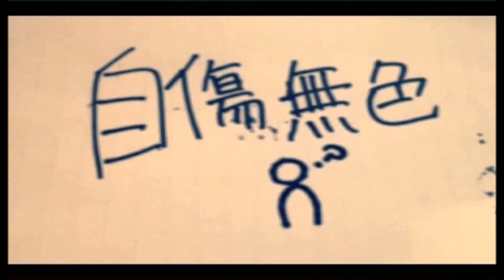【UTAUカバー】「自傷無色」【喜多村花子】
UST: Doodlegirl863 on NND, Prettyprincesstanya on Youtube
Original: nekobolo (ねこぼーろ)

I had to reup this because reasons, that being that i don't want to earrape all of my precious vieuwers uwu gomen.

English lyrics translation:

I wanna be a person like you
I wanna be "a person who is truly me"
If that's what I wish for, then I can always do so
But is it really who I am?

A dream is a mere puerile trick
If that's who I am, then I should just die

Just the presence of someone like me
Makes ten thousands of people suffer
Nobody wishes to see me
It'd be nice if the world actually went that way.

Just the disappearance of this kind of me
Makes billions of people feel at ease
If nobody held grudges against anything
There's no way such a happy can happen can't it?

Tomorrow too, I will be half sleeping
If only I could just vanish like this.

Billions of people don't know
About the existence of someone like me
Would it be nice if the world went that way?

At the place where I disappeared
Billions of people wouldn't change a thing
Even if nobody hated me
I wouldn't be able to regain what I'd lost

In the end, everyone will all collapse in the same way
The "Self" made in others will crumble apart
At their last moment, everyone will leave in the same way

Just because this kind of me exists,
Why do you laugh like that?

Because of that smiling face of yours
Even when it's sad or I want to vanish
I still wish that there were no more
Reasons for me to say goodbye

Even so there's somethings topping me
Please don't laugh while making such a face